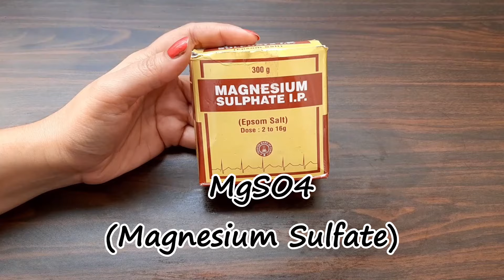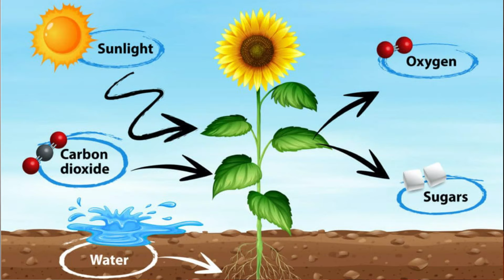How to use Epsom Salt for Plants | Epsom Salts Benefits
Epsom Salt for Plants, Epsom Salts Benefits, Why Epsom Salt is good for Plants. Watch this video, to learn the tips and tricks to give Epsom Salt to plants. Epsom salt is an Organic fertilizer we can use this & our plants are healthier. Epsom salt is magnesium sulfate and is different from table salt which has only sodium chloride.

Never should you add table salt to your plants as it will harm your plants.
Even magnesium sulfate is to be added only once needed.

Epsom salt is magnesium sulfate which boosts plant growth. Epsom Salt in gardening and the benefits of Epsom salt in garden plants and soil with great garden tips in English. Epsom salt, chemically Magnesium Sulphate is an easily available inexpensive naturally occurring mineral salt that has a variety of home remedies and even medical applications.
Read the complete article on Epsom Salt for Plants

✅Webcam for the live session
✅Ring light
✅Tripod Clip for mobile holder
✅Small Tripod

Happy gardening! 👨‍🌾✂️🌳